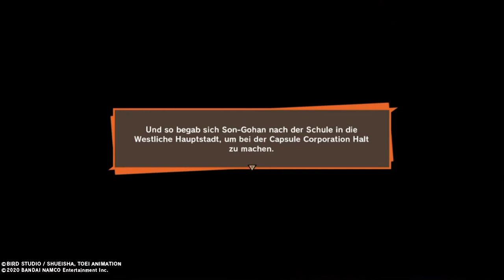DRAGON BALL Z KAKAROT Vom Super Sayajin zu Superhelden